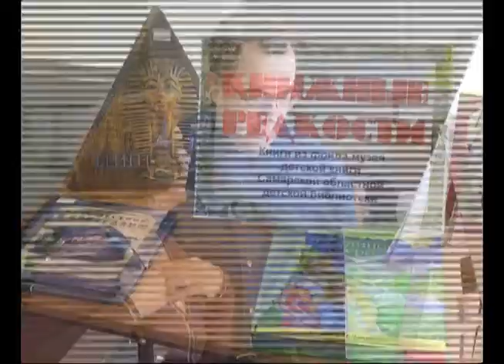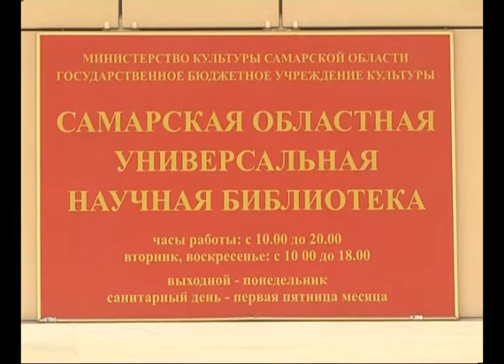В Самарской области может появиться библиотека эмоций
В Самарской области в ближайшие годы может появиться библиотека эмоций. Вместе с книгами читатели получат те ощущения, которых не хватает в жизни. Это - лишь одна из стратегий, которые обсуждали сегодня на совещании в областной библиотеке. Там подвели итоги работы за прошлый год. Кто в Самаре читает больше всех и какие книги самые популярные?